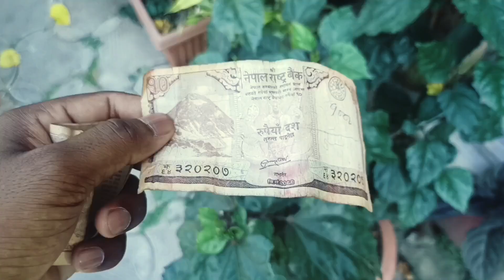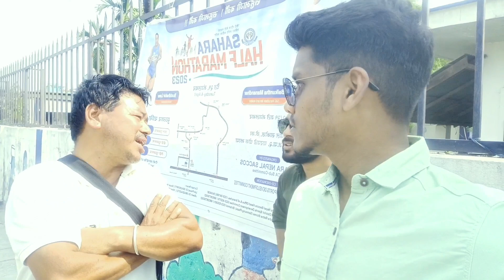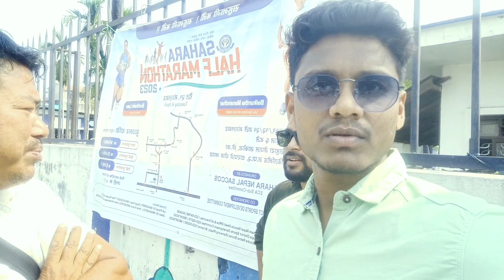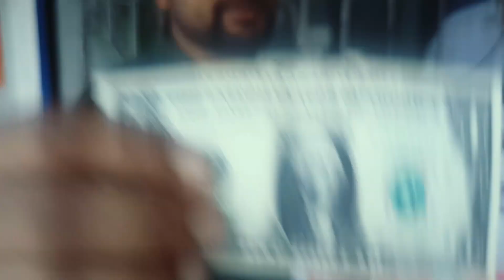Nepal 🇳🇵|| Tried Nepal's momo for the first time || Nepal vlog.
Nepal is the birth place of Lord Buddha. World's highest peak, Mount Everest (8848m) is located at Nepal. Nepal has 8 of the world's 10 tallest mountains. Nepal has extraordinary landscape and consist highest lake, highest peak, deepest lake, highest valley, deepest gorge and many more.

Promoted by:

 / musicon-audiolibrary

Musician: @iksonmusic